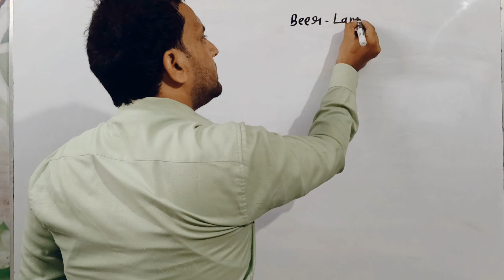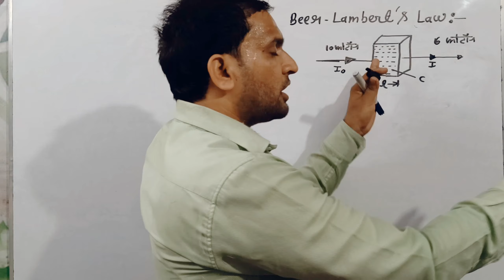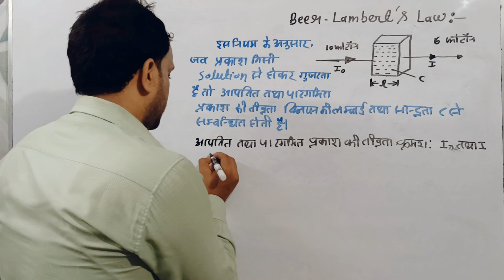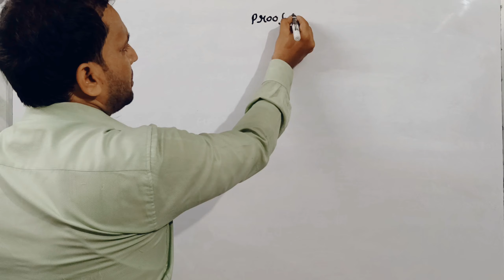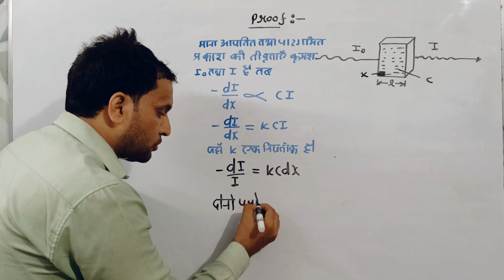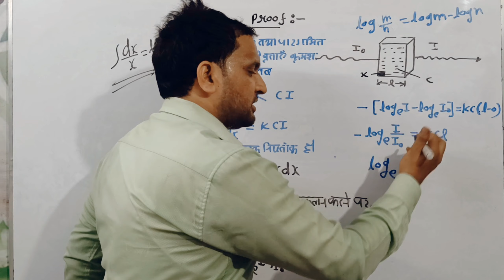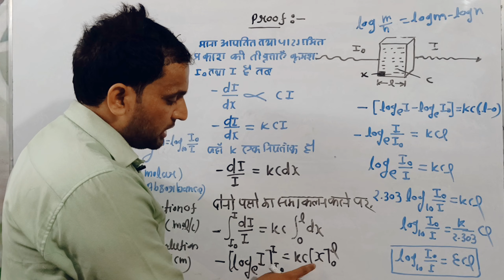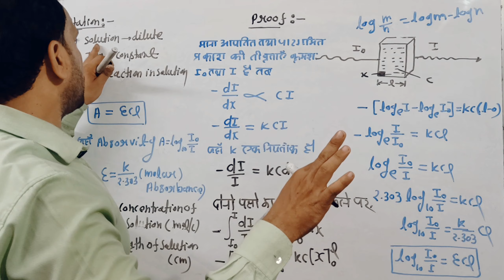B.Sc 4th sem chemistry | Beer Lambert Law | बीयर लैंबर्ट नियम | Derivation of Beer Lambert Law